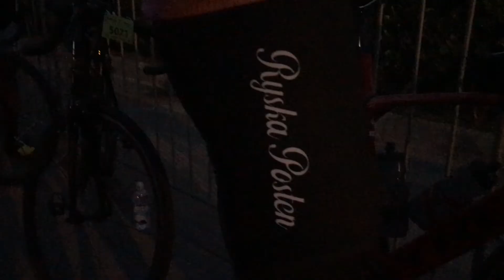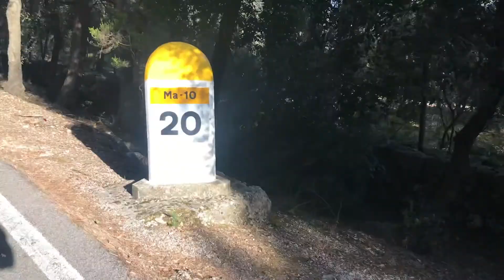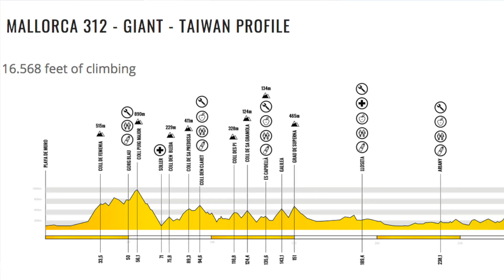Mallorca 312 cykling med Fredrik Erixon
Cykling på Mallorca om Mallorca 312 med Fredrik Erixon